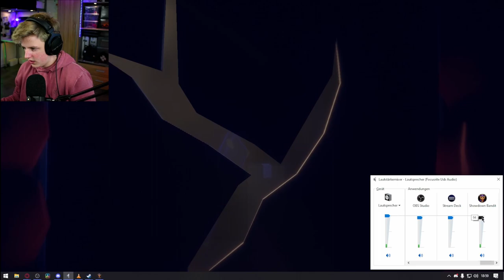Ich hab vergessen zu speichern...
Ich spiele Showdown bandit.  Folge 1.0
Das spiel ist derzeit nicht mehr zu kaufen

Abocounter: 17